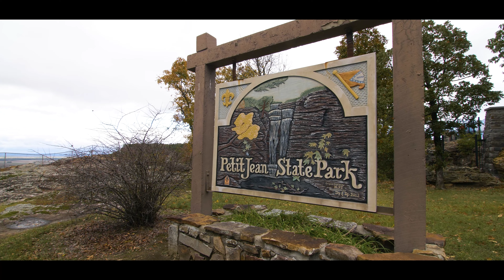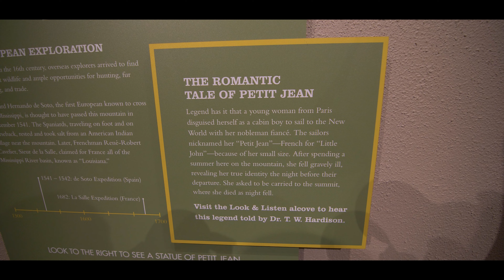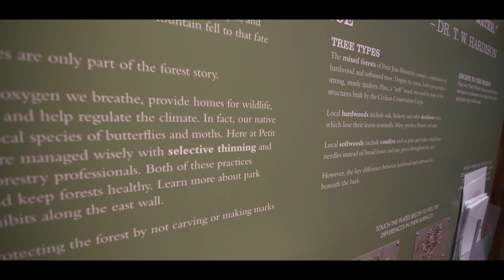Exploring Petit Jean State Park In Arkansas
On this video, we spent the day exploring Petit Jean State Park near Morrilton Arkansas. Petit Jean is the first park given the state park title in the state of Arkansas. It is a place full of beauty, friendly people and amazing hiking trails.